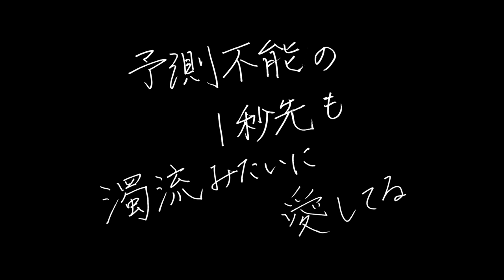黒木渚「予測不能の1秒先も濁流みたいに愛してる」Official Music Video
▼Release Information
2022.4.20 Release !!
黒木渚 BEST ALBUM「予測不能の1秒先も濁流みたいに愛してる」

▼Live Information
黒木渚 ONEMAN LIVE 2022「予測不能の1秒先も濁流みたいに愛してる」

7.8（Sat）【Tokyo】国際フォーラム ホールC
18:00 open / 19:00 start / ¥6,500

7.10（Sun）【Fukuoka】DRUM LOGOS
1st…15:30 open / 16:00 start / ¥5,500＋1drink order
2nd…19:00 open / 19:30 start / ¥5,500＋1drink order

※5.18（Wed）18:00～6.5（Sun）23:59まで

▼Credit
Written By Kuroki Nagisa

Sound Produce＆Arrangement：Ryo’LEFTY’Miyata
Guitar：Makoto Ideue
Bass：Tomoyuki Miyakawa
Drum：Takashi Kashikura
Keyboard & Programming：Ryo’LEFTY’Miyata

Recording＆Mix Engineer：Masayoshi Sugai
Assistant Engineer：Ryuho Ichikawa
Vocal Recording：Takashi Saze

Recorded at HeatBeat recording studio

Mastering：Tsubasa Yamazaki（Flugel Mastering）